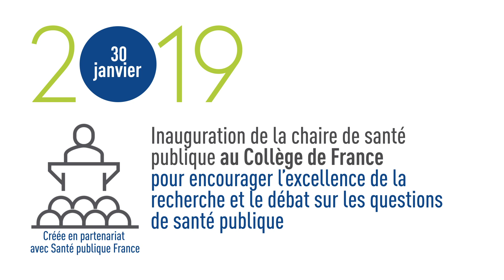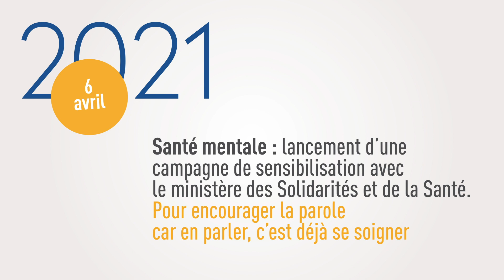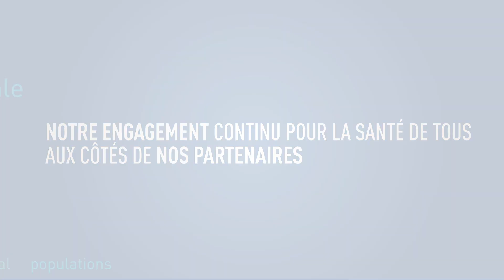Retour sur les 5 ans de Santé publique France